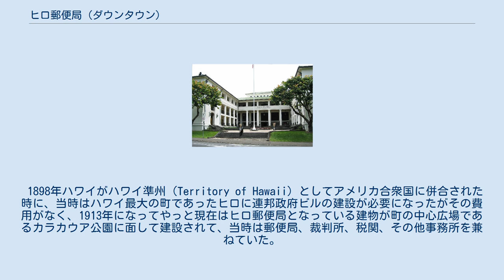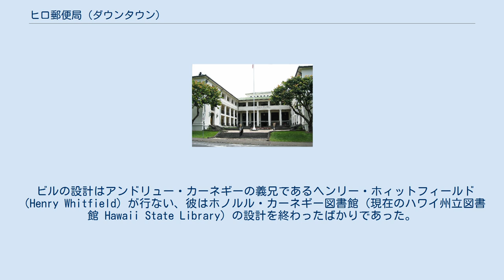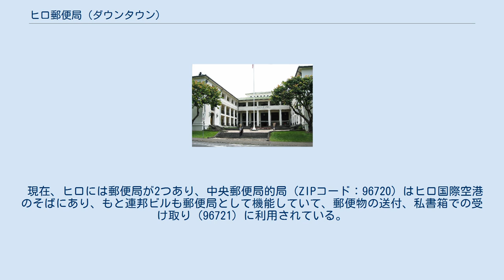ヒロ郵便局 (ダウンタウン)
ヒロ_(ハワイ州)
ダウンタウン・ヒロ郵便局（旧ヒロ連邦ビル） ヒロ郵便局（ヒロゆうびんきょく、英語: Downtown Hilo Post Office）はアメリカ合衆国ハワイ州第二の町ヒロのダウンタウンにある郵便局（ZIPコード：96721）で、1917年に建てられた当時は連邦政府ビルとして郵便局だけでなく、裁判所、税関、その他の連邦事務所として使われた。
アメリカ合衆国国家歴史登録財にも登録された歴史的建物である。
 1898年ハワイがハワイ準州（Territory of Hawaii）としてアメリカ合衆国に併合された時に、当時はハワイ最大の町であったヒロに連邦政府ビルの建設が必要になったがその費用がなく、1913年になってやっと現在はヒロ郵便局となっている建物が町の中心広場であるカラカウア公園に面して建設されて、当時は郵便局、裁判所、税関、その他事務所を兼ねていた。
 ビルの設計はアンドリュー・カーネギーの義兄であるヘンリー・ホィットフィールド（Henry Whitfield）が行ない、彼はホノルル・カーネギー図書館（現在のハワイ州立図書館 Hawaii State Library）の設計を終わったばかりであった。
建物の様式は地中海ルネッサンス・リバイバル様式で、建築は当時ハワイで初めてのコンクリート作りの建物のひとつであった。
 1930年代には、連邦政府の他の事務所のスペースが必要となり、左右のウィングがルイス・サイモン（Louis A. Simon）の設計で追加された。
 1974年にはアメリカ合衆国国家歴史登録財に「Federal Building, United States Post Office and Courthouse, Hilo, Hawaii」として登録された。
その後、1978年にはヒロ中央郵便局的局ができて、1979年には地方裁判所もよそへ移った。
 現在、ヒロには郵便局が2つあり、中央郵便局的局（ZIPコード：96720）はヒロ国際空港のそばにあり、もと連邦ビルも郵便局として機能していて、郵便物の送付、私書箱での受け取り（96721）に利用されている。